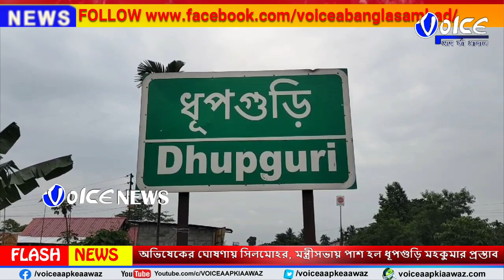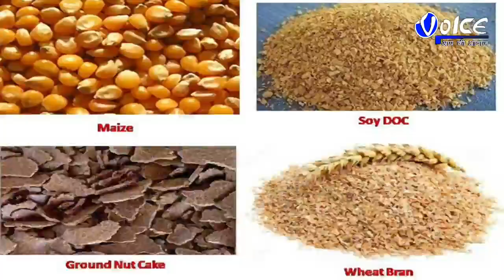dhupguri অভিষেকের ঘোষণায় সিলমোহর, মন্ত্রীসভায় পাশ হল ধূপগুড়ি মহকুমার প্রস্তাব